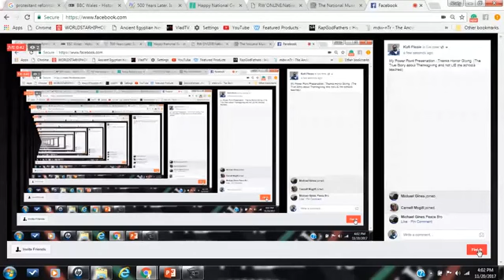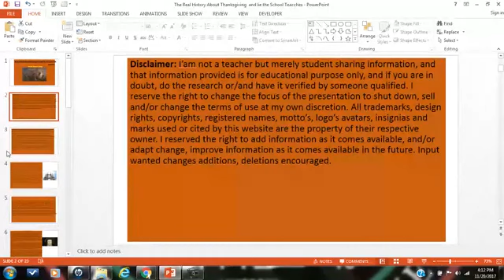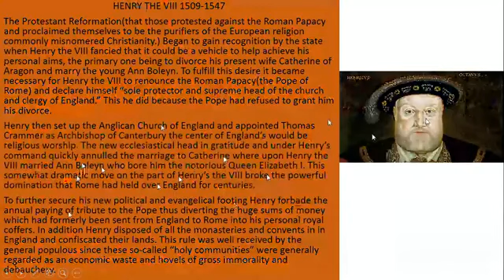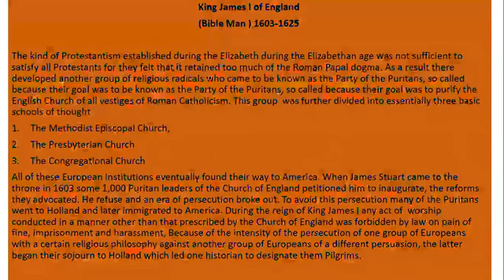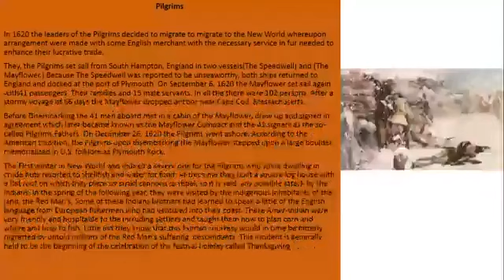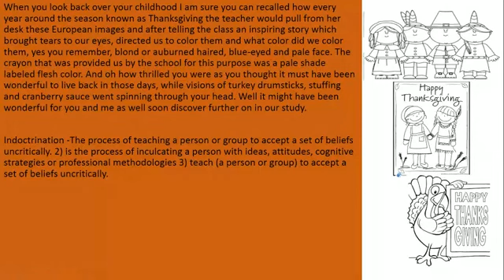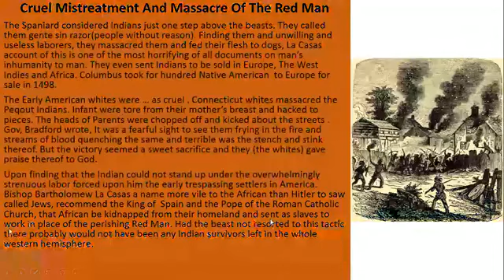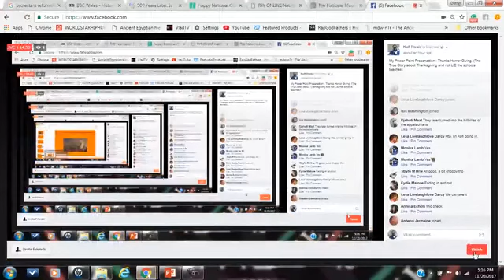Thanks Horror GivingThe true story about Thanksgiving and not the lie the school tells